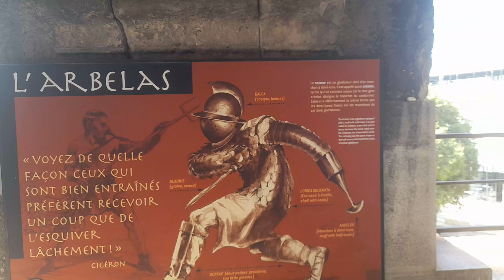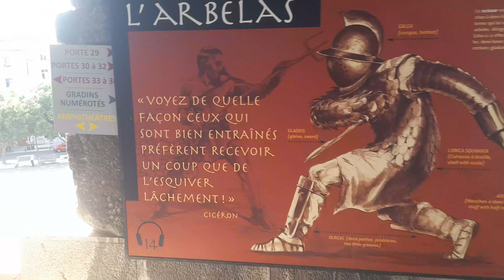anfiteatro romano nimes francia gladiadores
afiteatro romano  ciudad de nimes   francia